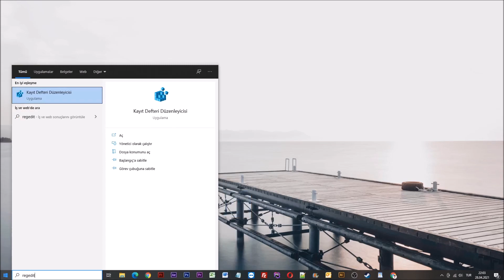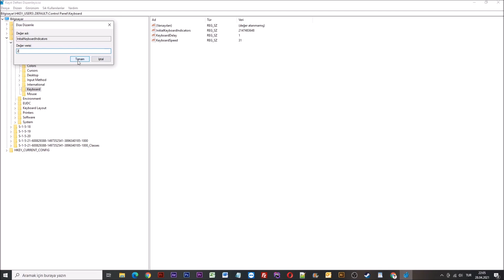Windows 10 Numlock Açık Gelmeme Sorunu [Çözüldü]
Merhabalar arkadaşlar bugün sizlere bilgisayar açıldıktan sonra Numlock açık gelmeme sorunu hakkında kısaca bilgi vereceğim.

Windows 10 Numlock sorunu giderme işlemi aslında oldukça basit ve kısa süren bir işlemdir.

Daha fazla zaman kaybetmeden işlemlere başlayalım.

İlk olarak windows başlangıç simgesine tıklıyoruz.

Daha sonra arama bölümüne regedit yazıyoruz ve çıkan kayıt defteri düzenleyicisine giriş yapıyoruz.

Hemen ardından karşımıza gelen alan üzerinden HKEY_USERS bölümüne tıklıyoruz ve .DEFAULT bölümüne giriş yapıyoruz.

Açılan sekmeler arasından Control Panel alanına tıklayalım ve son olarak Keyboard bölümüne giriş yapalım.

Keyword alanına giriş yaptıktan sonra sağ bölümdeki InitialKeyboardIndicators bölümündeki karmaşık numaraları değiştirip 2 yapıyoruz. (Evet bu alana çift tıklayalım ve 2 yapalım.)

Bu işlemden sonra bilgisayarınızı yeniden başlatmanız gerekmektedir.

Evet arkadaşlar Windows 10 Numlook açık gelmeme problemi hakkında tüm bilgileri sizlerle paylaştım.